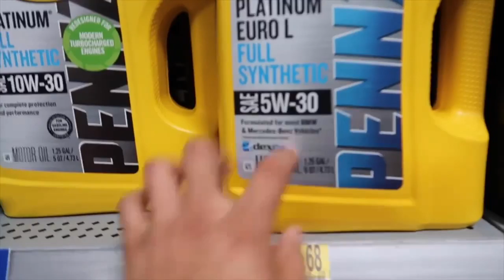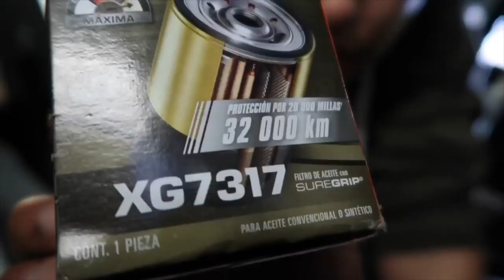Oil change on the lancer gts